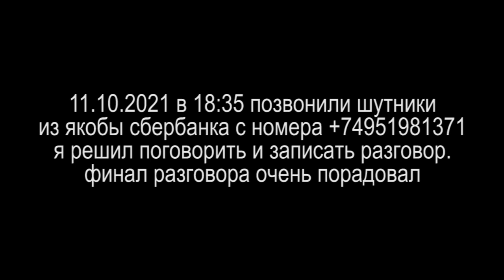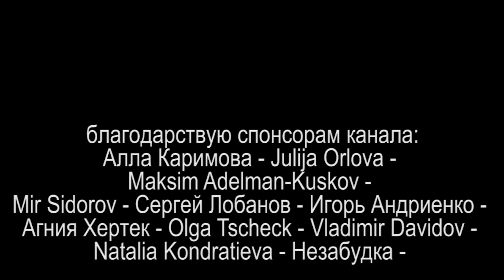ЮТУБ ЖИВОТВОРЯЩИЙ 2 или Я НА НЕГО ПОДПИСАН 2021.10.11 Сургут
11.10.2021 в 18:35 позвонили шутники
я решил поговорить и записать разговор.
финал разговора очень порадовал

на ты или на вы?

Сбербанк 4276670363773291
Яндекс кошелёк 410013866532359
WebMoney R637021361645